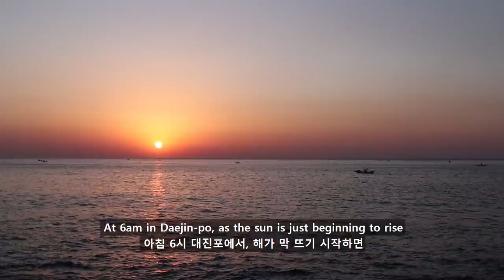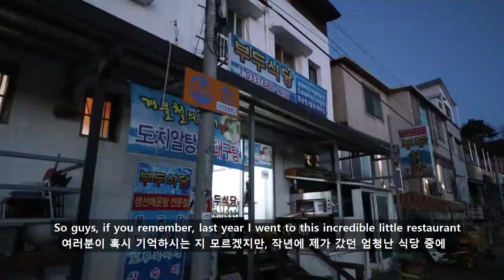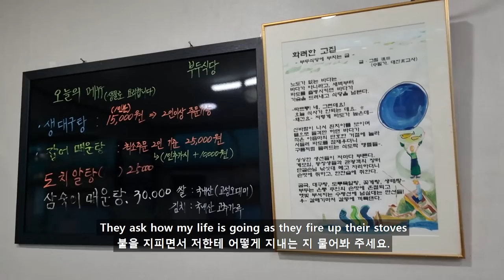강원도 고성군 도치알탕 맛집 외국인반응! 대진포 수산경매장 근처에 도치알탕 아침식사 먹방! Gangwon-do Suckerfish Egg Stew!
E.W.I.G. Matjip Guide!!  맛집 지도요!
Translation work by Korea Culinary Travel Advisor 'Jain Song'.
자막 및 번역 : 푸드 투어 기획자 '송자인', 업무 관련 문의는 인스타그램 DM
So guys, if you remember, last year I went to this incredible little restaurant
여러분이 혹시 기억하시는 지 모르겠지만, 작년에 제가 갔던 엄청난 식당 중에
Called Budu Sikdang
부두식당이라는 곳이
And this place is famous for selling a really special Gangwondo fish
아주 특별한 강원도 생선을 팔고
That is available only in the wintertime
겨울에만 먹을 수 있는데요.
It’s called “Dochi Altang.”
“도치알탕”입니다.
Dochi is this really ugly little suckerfish
도치는 정말 못생긴 빨판이 있는 생선입니다.
In the wintertime, it’s belly fills with these huge egg sacs
겨울엔, 뱃속이 어마어마한 알 주머니로 가득 차죠.
And the eggs are beautiful pearly white.
그리고 그 알들은 아름다운 진주 빛 흰색이예요.
And, this place does Dochi altang with amazing…I think it’s magunji
이곳에서 정말 엄청난 도치알탕을 맛볼 수 있어요. 묵은지도 들어가구요.
It’s some kind of kimchi stew.
김치찌개인데요.
My mouth is watering right now just thinking about it.
입에 침이 고여요 말하는 것만으로도요.
It’s one of my favorite soups, not only in Korea
제가 정말 가장 좋아하는 탕이에요. 한국뿐 아니라
It’s one of my favorite soups in the world.
전 세계에서 가장 좋아하는 탕이에요.